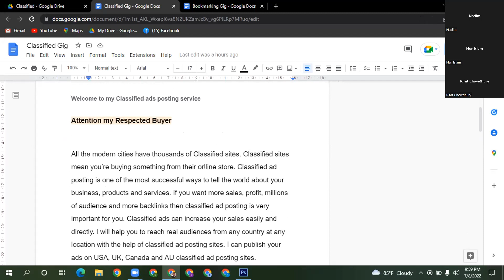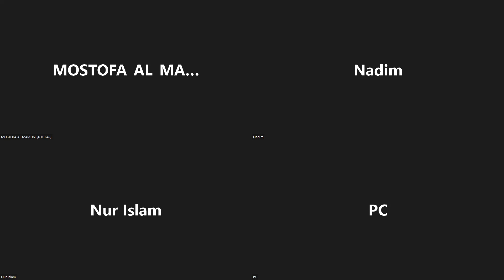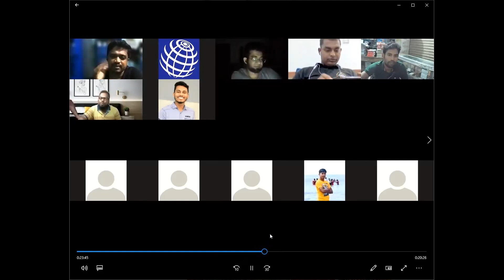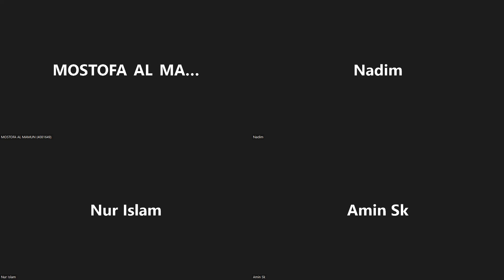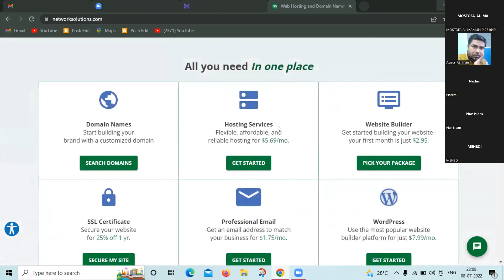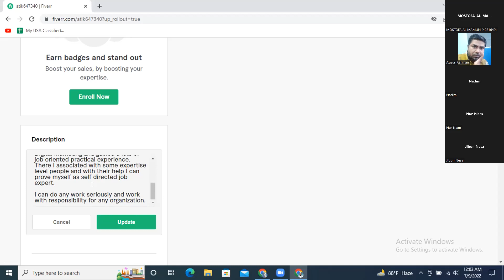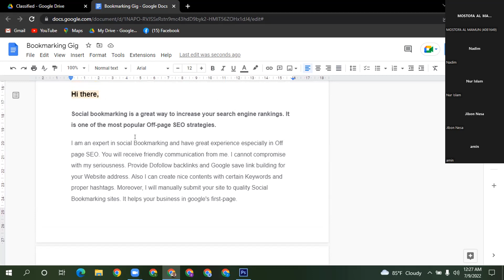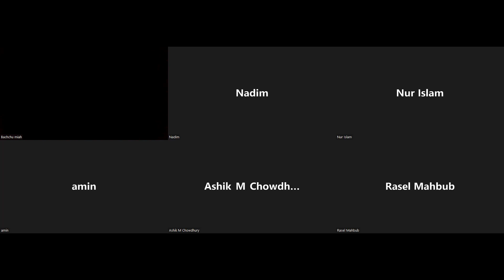Mobin Outsourcing Support Class helps you to correct your Fiverr GIG Description, Profile even if you get any online job. Mobin Outsourcing Support Class started at 7PM and ends at 9PM in everyday. You may join Outsourcing Support class and gained your skills day by day. Outsourcing Support Class is the supporting class of main class.
 bangla freelancing support how to get freelance job freelancing in dhaka benefits of outsourcing gig banner create outsourcing bangla tutorial